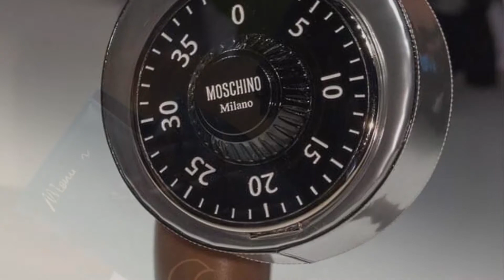Insane fashion bags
Insane fashion bag inspiration